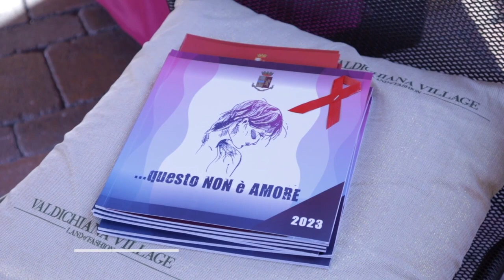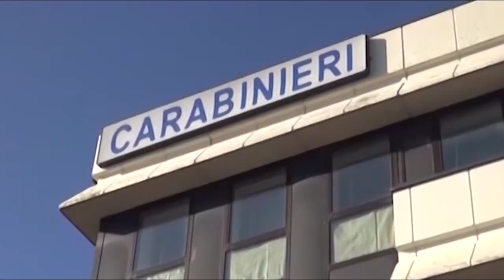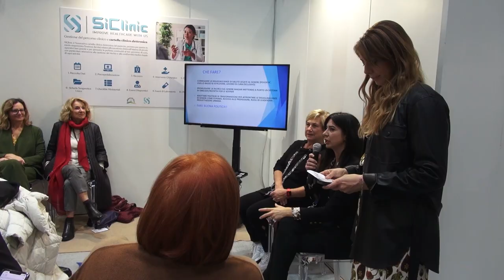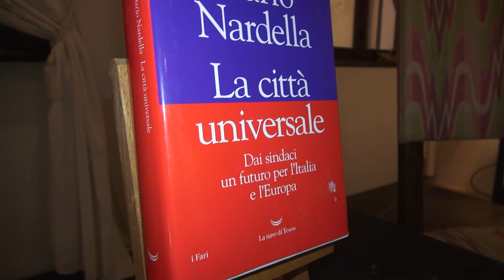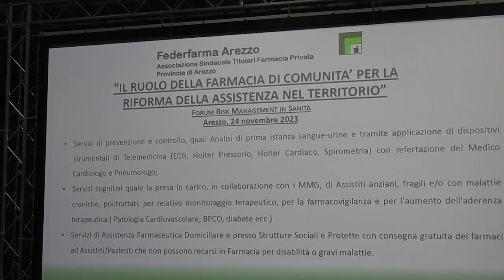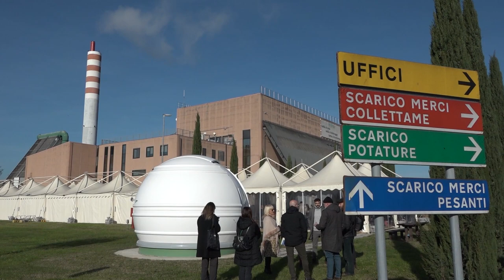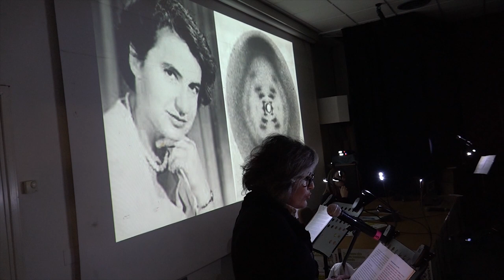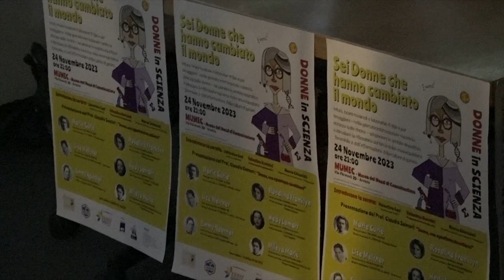Cronaca Aretina del 25.11.23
SOMMARIO

“Questo non è amore”, la campagna della Polizia di Statno contro la violenza sulle donne arriva al Valdichiana Village

"Non rimanere in silenzio”, l’impegno dei Carabinieri contro la violenza sulle donne

Dedicato a Giulia e Masha il “Premio Semplicemente Donna” sul palco del “Mario Spina”

Donne e sanità: ancora poche quelle nei ruoli apicali. L'esempio del Centro Chirurgico Toscano

Temperature in diminuzione, arriva il freddo. E in Catenaia fa capolino la prima neve

Incidente nel Palazzetto del Nuoto per un bimbo di otto anni: è grave, ma non in pericolo di vita

Acf Arezzo, alla ricerca del riscatto a Cuneo contro il Freedom